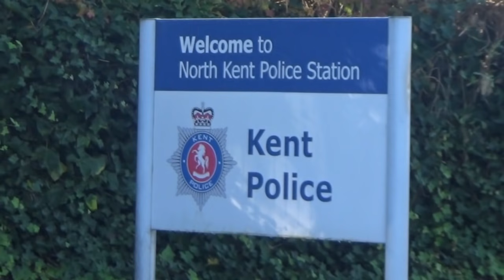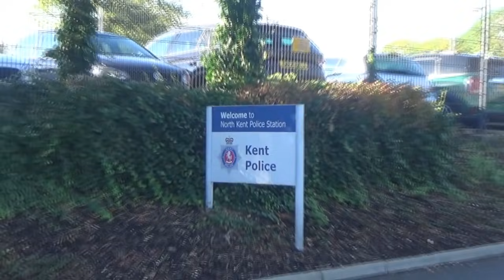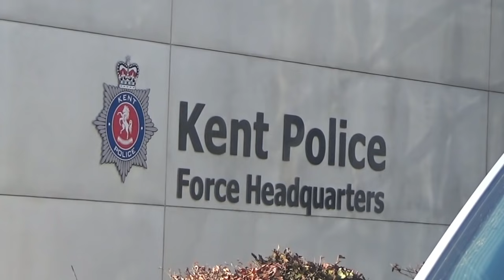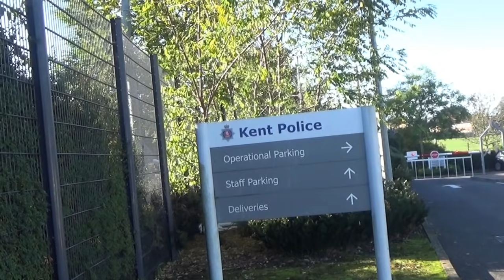322 police HQ northfleet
sgt said it was ok to film